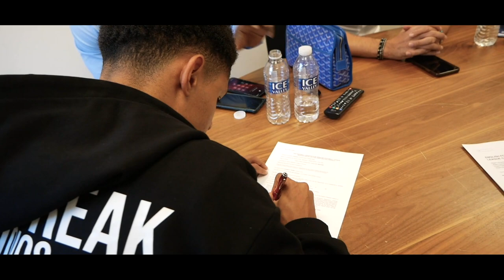BEHIND THE SCENES | Travis Johnson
Go behind the scenes on Monday morning, when 21 year old Travis Johnson signed for the Reds on a two-year deal. See parts of the medical, contract signing and media duties that Travis completed on the day of his signing.